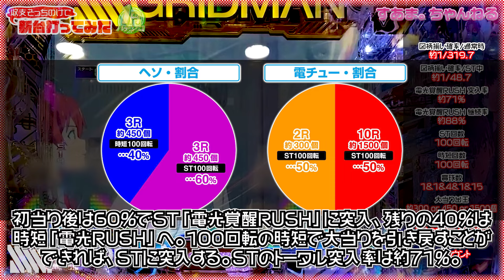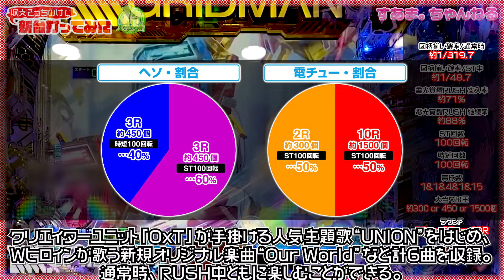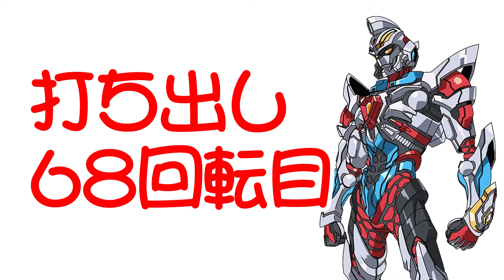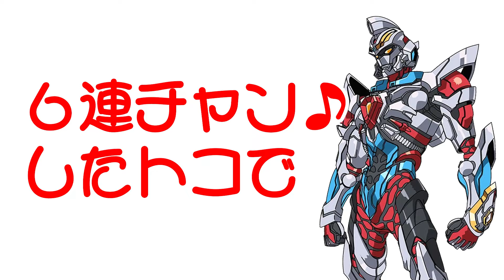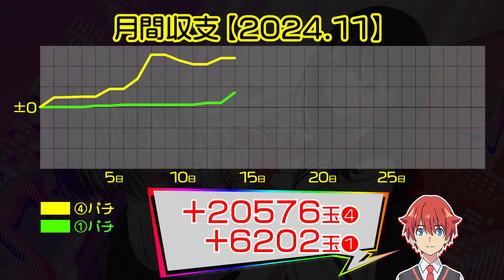最新台》"前日"一撃44連4万発の台…打ってみた♪【スマパチ SSSS.GRIDMAN】24.11.14）新台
台情報も原作も予備知識無しやけど…打ってみた♪
スマパチ初めて撮影＆編集したなぁ〜遅っ💦💦

00:00 /introduction
02:28 /即バレ予告/UNION CHARGE
04:32 /VSリーチ"デバダダン"/因果応報怪獣 デバダダン"合体ルート"
09:14 /即バレ予告/裕太保留変化予告/最終決戦リーチ
14:07 /電光RUSH
15:32 /電光覚醒RUSH
17:15 /レバ10チャンス
19:33 /ending〜収支報告

パチンコの新台実戦でぇす。
収支なんて考えず、打ちたい台を打ちます☆